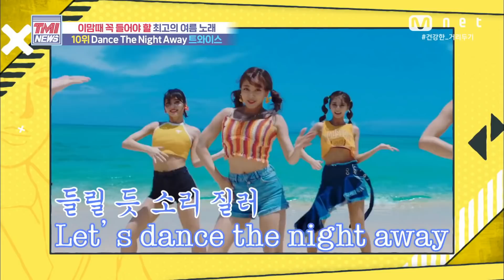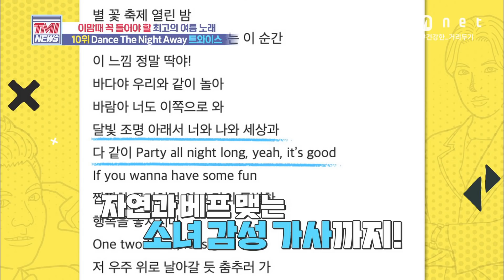Mnet TMI NEWS [53회] MV, 노래, 안무까지 모두 완벽한 서머 송! TWICE ‘Dance The Night Away’ 200805 EP.53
연예계 정보 과부하 차트쇼 TMI NEWS
매주 수요일 저녁 8시 본방사수